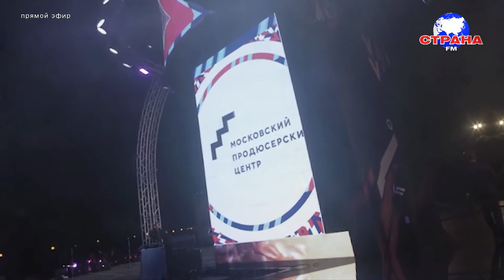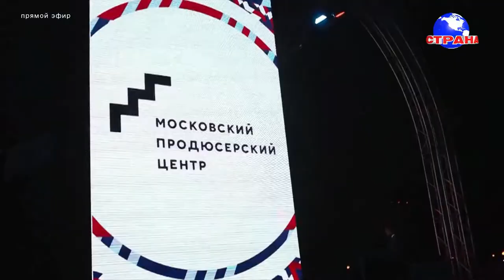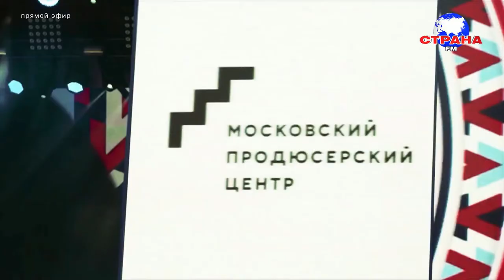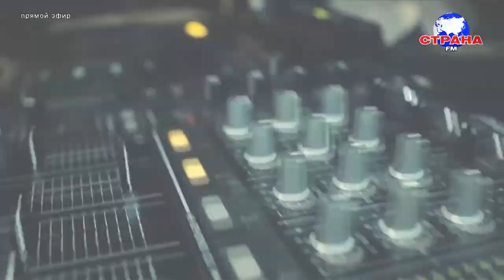В гостях у Страны FM Петров Андрей